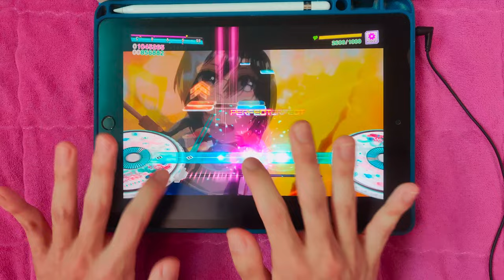【D4DJ グルミク】Peaky Around!! (EXPERT 13) PFC(MAX-10) [MV / 手元動画]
* 楽曲情報 *
- 楽曲 : Peaky Around!!
- ユニット : Happy Around! × Peaky P-key
- カテゴリ : オリジナル
- 作詞 : Spirit Garden(Elements Garden)
- 作曲 : 伊月衛(Hifumi,inc.)
- 編曲 : 竹田祐介(Elements Garden)
- 譜面製作者 : すばとす

* ライブ設定 *
- レーン設定
長さ: 60% 広さ: 100% 判定ラインの高さ : 0 ラインの濃さ: 90%
- ノーツ設定
速さ : 9.7 大きさ : 150%
- 判定設定
音ズレ調整 : +2.0 判定調整 : 0